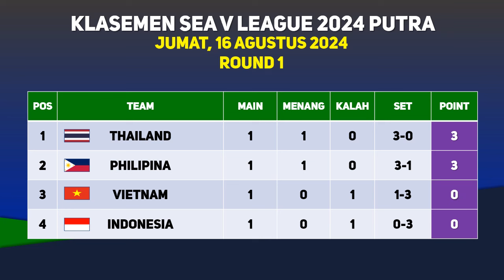TimnasDay! Jadwal SEA V League 2024 Putra : Indonesia Vs Philipina di Matchday 2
Negara Peserta SEA V League 2024 Putra
Indonesia
Thailand
Vietnam
Filipina

Daftar Pemain Timnas Voli Putra Indonesia di SEA V League 2024
Ofisial:
Li Qiujiang - Pelatih
Koko Prasetyo Darkuncoro - Asisten Pelatih
Anwar Sadat - Asisten Pelatih
Tarsono - Pelatih Fisik

Pemain:
Rendy Tamamilang
Yudha Mardiansyah Putra
Alfin Daniel Pratama
Agil Angga Anggara
Kristoforus Sina
F. Rakha Abhinaya
Farhan Halim
Boy Arnez Arabi
Hendra Kurniawan
Prasojo
RD Ahmad Gumilar
Dio Zulfikri
Dawuda Alahimassalam
Fahri Septian Putratama

Jadwal bola voli SEA V League 2024  Santa Rosa, Filipina